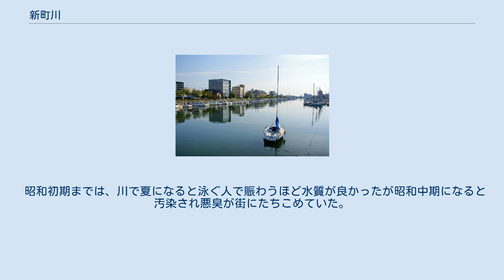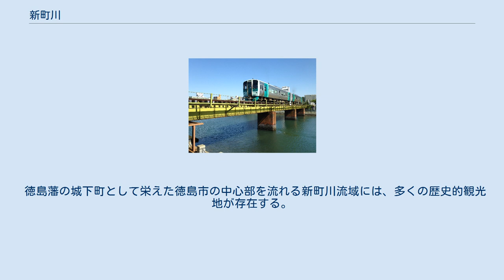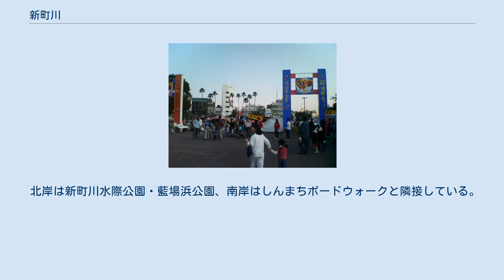新町川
新町川（しんまちがわ）は、徳島県徳島市の三角州を形成している吉野川水系の一級河川である。
支流は助任川、田宮川、佐古川、沖洲川などが流れており、かつては寺島川も支流であったが、現在は廃河川となっている。
 特定非営利活動法人「新町川を守る会」が清掃活動や遊覧船の運営などを行っている。
 江戸時代の新町川は、当時の徳島藩の経済を支えていた阿波藍を乗せた船が行きかい賑わいを見せていた。
 新町川（ひょうたん島[中央の中州]南西側） （1974年、国土交通省 国土地理院 地図・空中写真閲覧サービスの空中写真を基に作成） 新町川の流域には、徳島県の県都である徳島市の繁華街が広がっている。
また観光スポットや多くの祭典が行われている。
 昭和初期までは、川で夏になると泳ぐ人で賑わうほど水質が良かったが昭和中期になると汚染され悪臭が街にたちこめていた。
近年は、昔に比べ水質は向上したがまだ川底には、ヘドロが残っており、昭和初期のような川には、まだ戻れない。
 灯籠流し 阿波の狸まつり 藍場浜公園や新町川水際公園などの川沿いの公園では様々な祭典が催されている。
またクリスマス前後の3日間は新町川から約3千袋のプレゼントを持ったサンタクロースが船でやってくるイベントが毎年行われている。
 新町川河川沿いにある公園の一覧。
 徳島藩の城下町として栄えた徳島市の中心部を流れる新町川流域には、多くの歴史的観光地が存在する。
 新町川流域全土に位置する施設の一覧。
 その他 徳島市の中心市街地・新町川の中流に架かる新町橋の下にある遊歩道に設置されている。
新町川は海辺に近い河川であるため、潮の満ち引きがあり、満潮時にはガラス張りに整備された遊歩道の高さまで水面が上昇し、新町川に生息する約30種類の魚を観察することができる。
 北岸は新町川水際公園・藍場浜公園、南岸はしんまちボードウォークと隣接している。
 上流部より記載。